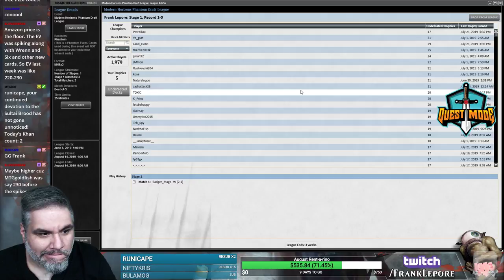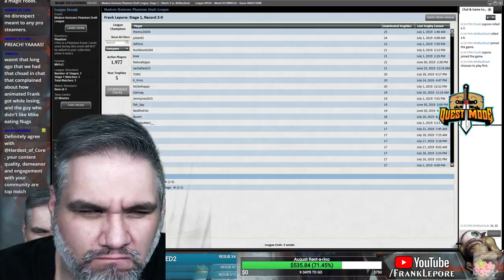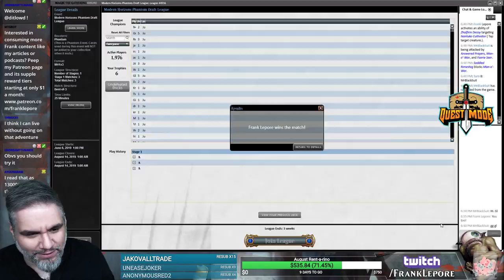(Magic Online) Modern Horizons Draft #24 - 7/23/19